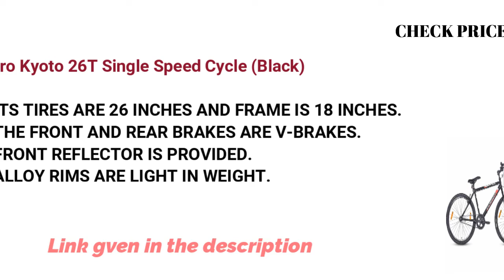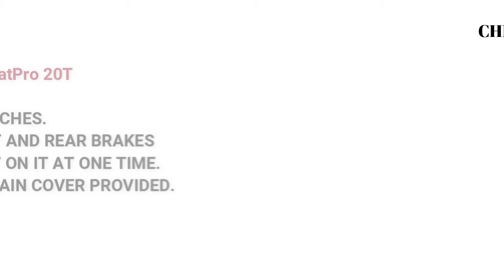Best Bicycle For Long Distance Touring In India Reviews 2021 | Best Budget Review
It is a much lesser-known fact that India is the second-largest producer of bicycles in the world. Today, we are a part of a global village where the Japanese components of cycles are assembled with an Indian frame. Undoubtedly, the bicycle industry in India has commendably progressed. So, here is the list of Best Bicycle For Long Distance Touring.

1.  Hero Kyoto 26T Single Speed Cycle (Black)
2. Hero Blast 16T Single Speed Cycle
3. Hero Next 24T 18 Speed Mountain
4. Hercules Cycles StreetcatPro 20T
5. Hero Fashion 26T Single Speed Cycle
Hi! 👉I’m Piyush. On my channel, you will find Best Budget Item.

bestbudgetreview.com is a participant in the Amazon Services LLC Associates Program, an affiliate advertising program designed to provide a means for sites to earn advertising fees by advertising and linking to Amazon.in. Additionally, we sometimes get a commission through purchases made through our links, As an Amazon Associate I earn from qualifying purchases.